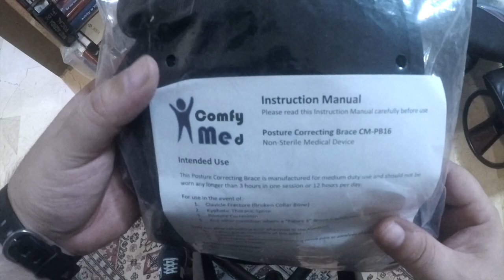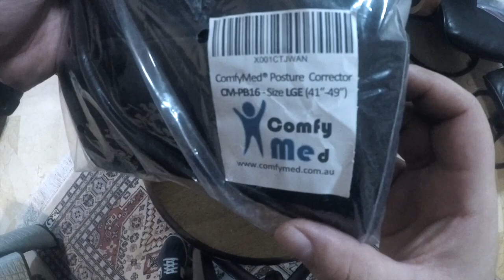Unboxing of ComfyMed Back Brace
2nd Unboxing : Comfy Med Back Brace,
Music by: The Beatknitter - MPD 145 4 (Sounds of the Past)